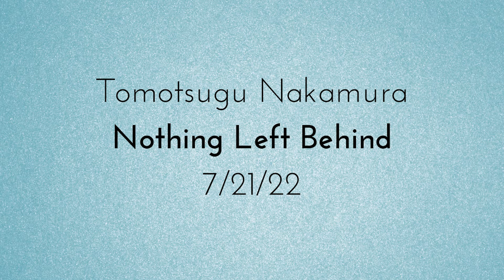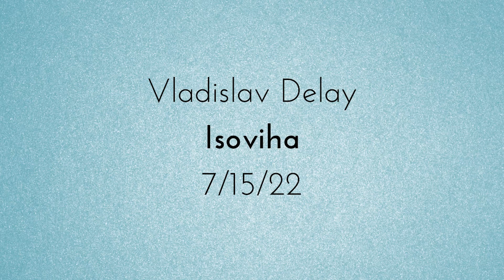JULY 2022 MUSIC RELEASES PART THREE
Hey Everyone! In this video we'll chat about the music being released in July of 2022!  Enjoy! :)